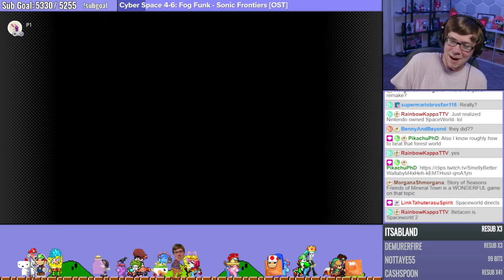Beta64 Live - So... Here we go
- Clipped by: MorganaShmorgana
- Game: Super Mario World